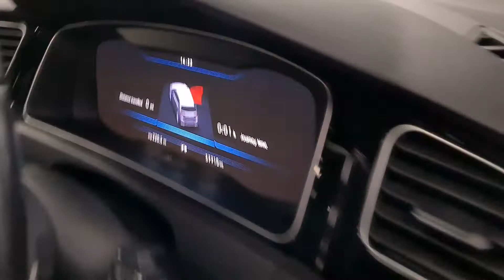Volkswagen Golf 2.0 TSI R DSG 4Motion (s/s) 5drFSH | PRIVACY GLASS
New in at DB90 we have another lovely Volkswagen Golf 2.0 TSI R DSG 4Motion 5 door finished in metallic blue with 18" alloys. This car is in pristine condition and has a full service history. It comes with all the features you could want including a reversing camera, bluetooth, winter pack and much more. We offer finance, extended warranties and welcome any part exchange. , Full service history, Excellent bodywork, Black Part suede interior - Excellent Condition, Four wheel-drive, Metallic Blue, 1 owner, £29,750

Rear Tinted Glass - B Pillar Backwards - Approx 90 Percent Tinted, 18in Alloy Wheels - Cadiz, Active Info Display, Adaptive Cruise Control, Alarm with Interior Protection, Black Rooflining, Brake Calipers - Black, Car-Net App Connect, Car-Net Security and Service including eCall, Carbon Touch Decorative Inserts in Dash and Door Panels, Climate Control, Composition Media System, Convenience Pack, Cover for Storage Compartment in Centre Console, Discover Navigation Touch-Screen Navigation-Radio System with Car-Net Guide and Inform, Driver Alert System, Driver Personalisation Profile, Dusk Sensor - Automatic Driving Lights, ESC - Electronic Stability Control including EDL - Electronic Differential Lock and ASR - Traction Control with Deactivation via Infotainment System, Electronic Parking Brake with Auto Hold Function, Front Assist, Front Sport Seats with Height and Lumbar Adjustment, Front Sports Seats with Embroidered R Logo, Galvanised Body, Headlight Washers, Heated Front Seats, Heated Rear Windscreen, Heated Windscreen Washer Jets, Illuminated Door Sill Protectors, Keyless Entry, LED Headlights with Dynamic Curve Light, LED Headlights with Dynamic Light Assist, LED Tinted Rear Light Clusters, Load-Through Provision, Mirror Pack, Parking Sensors - Front and Rear, R Sports Suspension - Lowered, R Styling Pack, Rain Sensor and Automatic Dimming Rear-View Mirror, Rear Lights Incorporating LED Technology, Rear Tinted Glass - B Pillar Backwards - Approx 65 Percent Tinted, Rear View Camera, Remote Central Locking with 2 Remote Folding Keys, Remote Electrically Foldable Door Mirrors - Door Mirror Puddle Lights and Reverse Activated Kerb-View Adjustment on Passengers Door Mirrors, Steering Wheel - Multifunction - Leather Trimmed with Paddle Shift, Tailgate with Integrated Rear Roof Spoiler, Tyre Pressure Loss Indicator, Windscreen Wiper with Intermittent Wipe and 4 Position Delay, Winter Pack, XDS Electronic Differential Lock for Improved Traction and Handling